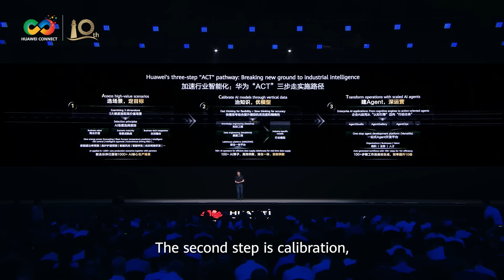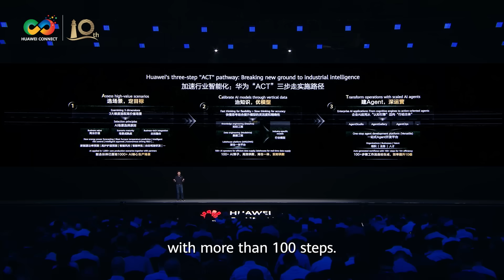Introducing Huawei's ACT Pathway for Industrial Intelligence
Huawei Senior Vice President and President of Enterprise Sales Leo Chen unveiled Huawei's ACT pathway — a three-step roadmap for intelligent transformation. Watch the full clip from HUAWEICONNECT 2025 in Shanghai to see how Huawei is turning AI strategy into real-world transformation